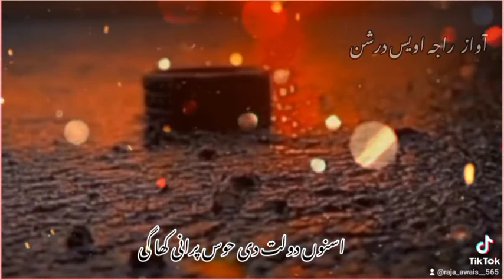Raja Awais Darshan viral video poetrylover